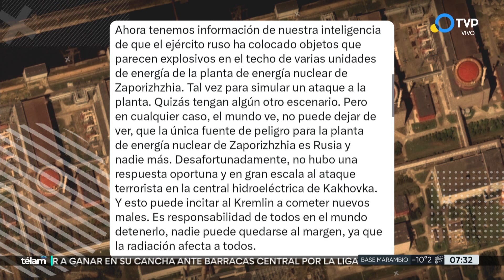Ucrania insiste en que Rusia prepara "un atentado terrorista" en la central nuclear de Zaporiyia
El organismo de control nuclear de Naciones Unidas exigió mayor acceso a la central nuclear de la sureña ciudad ucraniana, ocupada por tropas rusas, para "confirmar la ausencia de minas o explosivos" como afirman en Kiev.